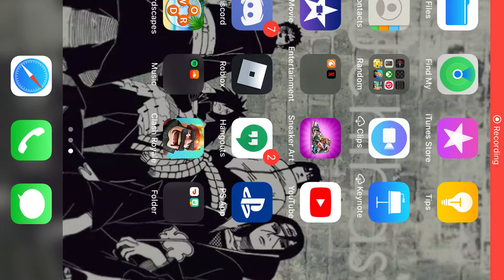Giorano POSE RBLX sorry for music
Enjoy I haven’t uploaded in a bit so yeah